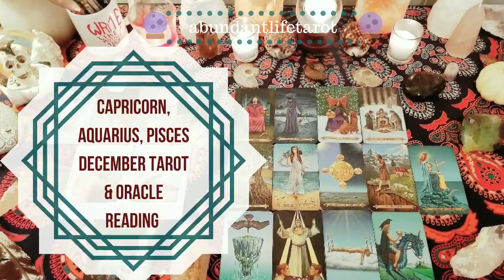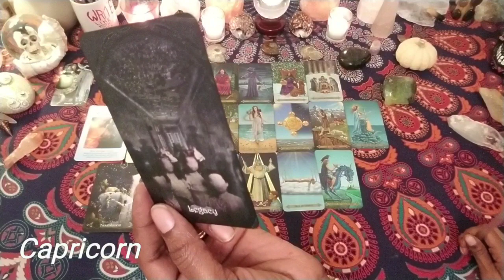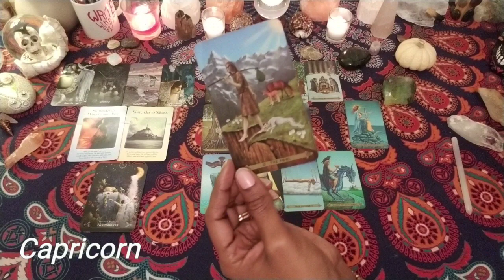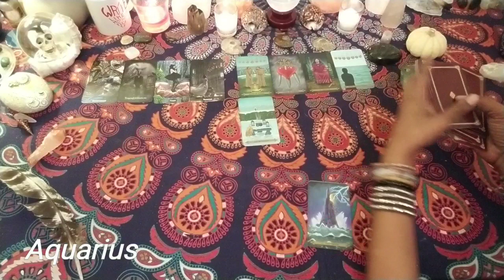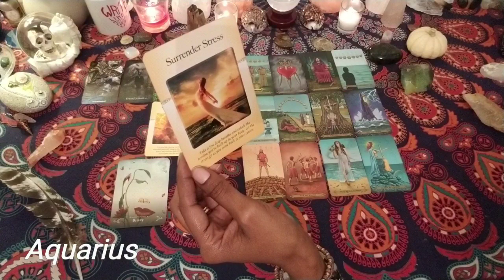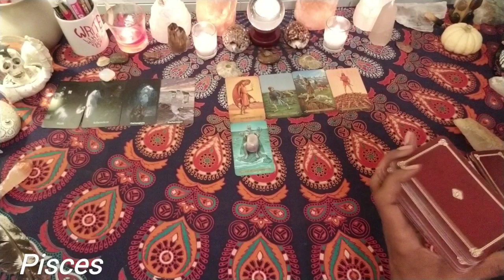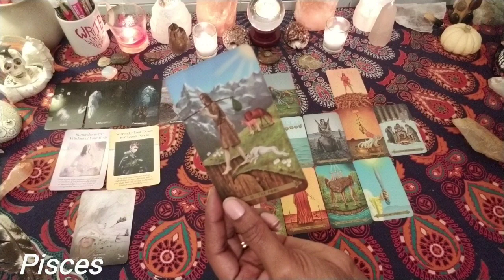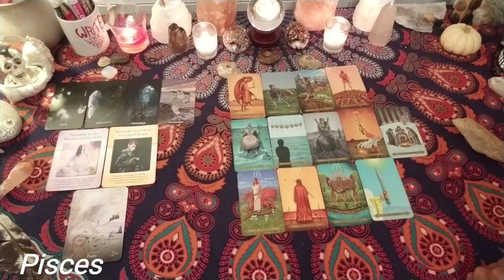December Capricorn, Aquarius, Pisces Tarot & Oracle Readings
Intro: 00:00:00
Capricorn: 00:02:41
Aquarius: 00:28:50
Pisces: 00:50:14